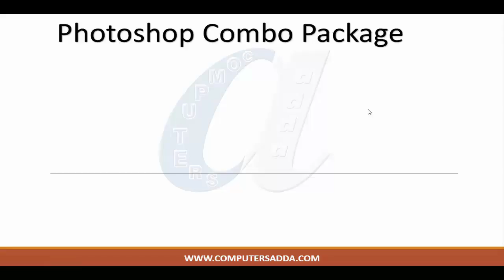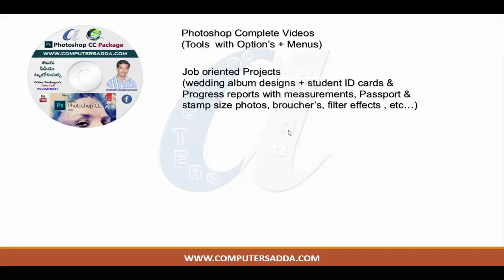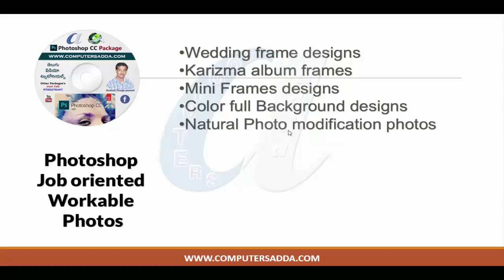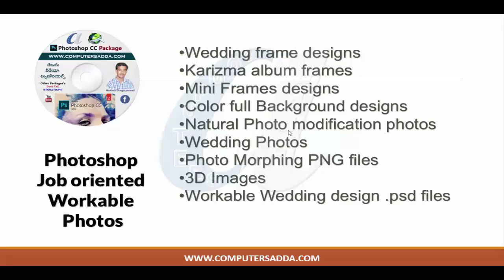Photoshop Combo Package || DVD + Material || Only 950/- || computersadda.com